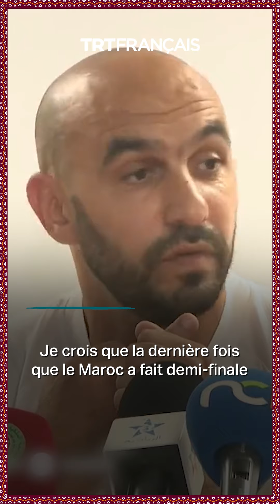CAN 2024 : Le Maroc, un favori qui veut se faire discret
Demi-finaliste de la dernière Coupe du monde, le Maroc ne cherche pas à se positionner comme le grand favori de la CAN 2024. Au contraire, Walid Regragui veut avant tout “passer le premier tour”